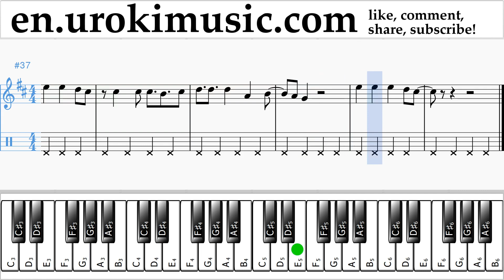Piano lessons (right hand) Cash Cash feat Conor Maynard - All My Love Sheet Music Tutorial um-i352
Piano lessons Cash Cash feat Conor Maynard - All My Love Sheet Music Tutorial um-i352 Please write in the comments, how to make lessons more useful to you?